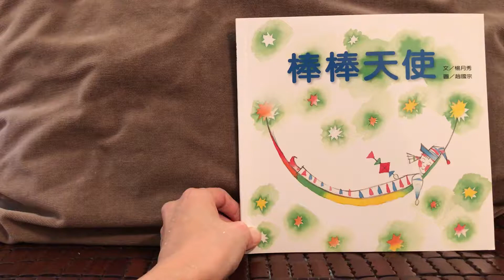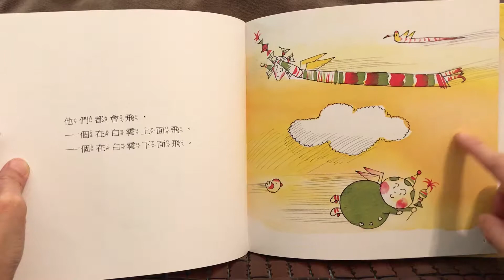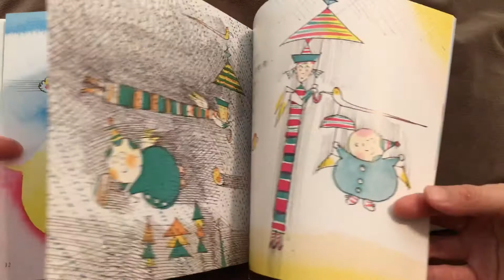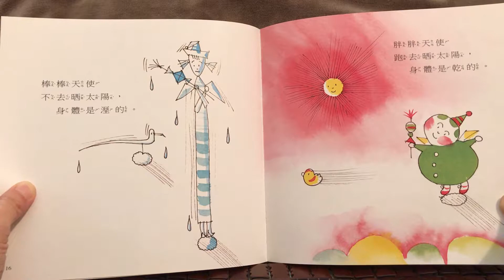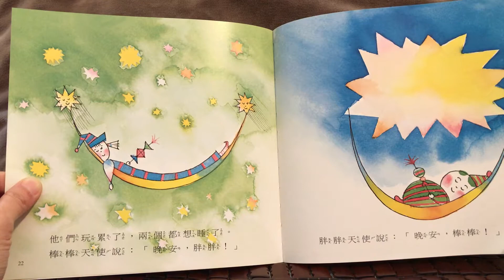我的自然小書包—棒棒天使